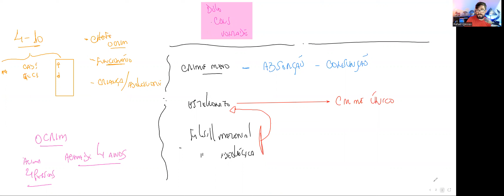Revisão Direito Penal Diversos Temas Sabado 3